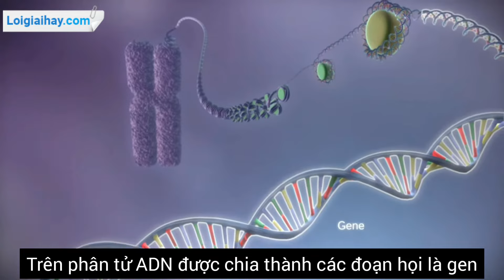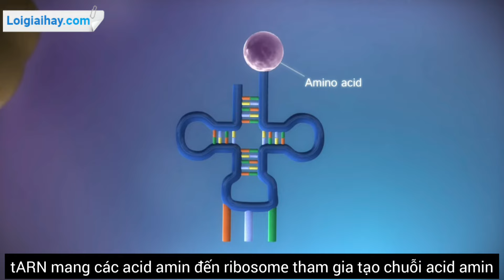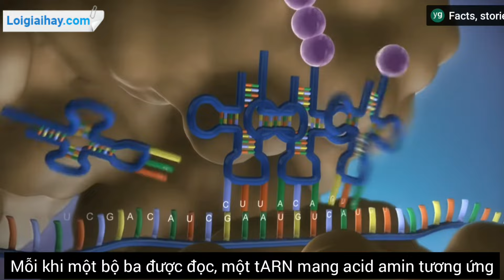Mối quan hệ giữa adn arn và protein – mối quan hệ giữa AND và protein